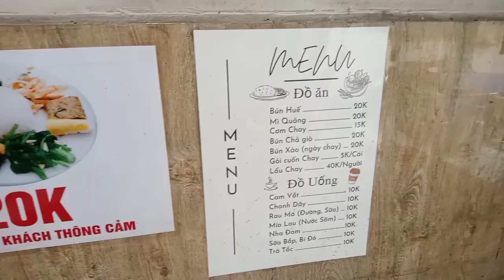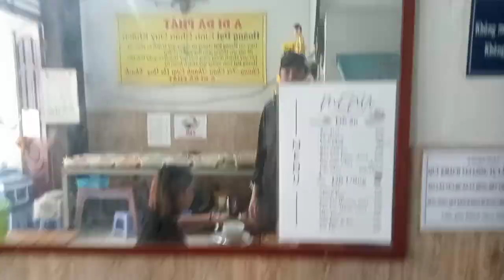Quán cơm chay 20k ăn ngon lạ miệng